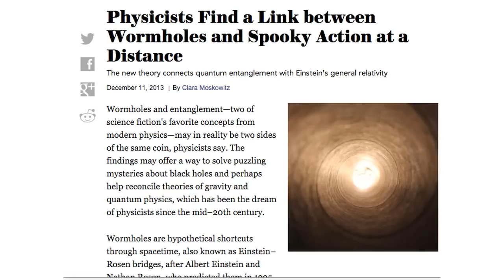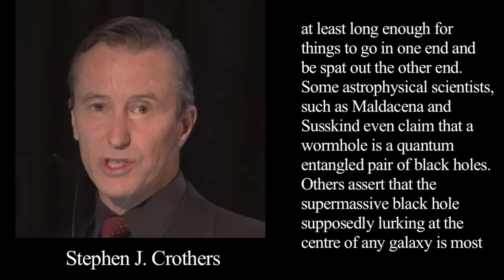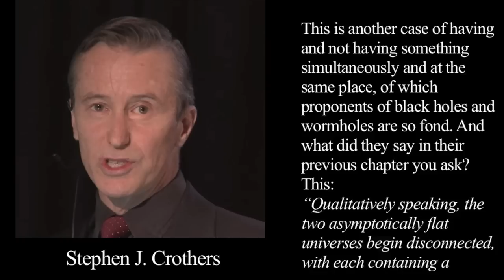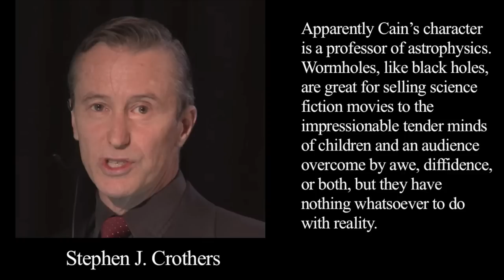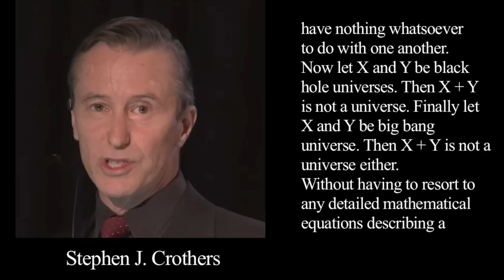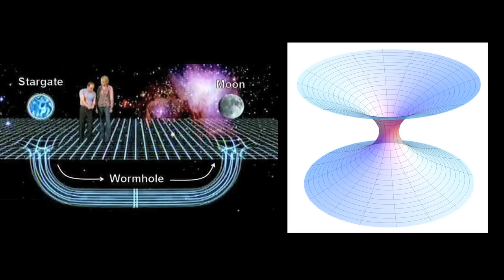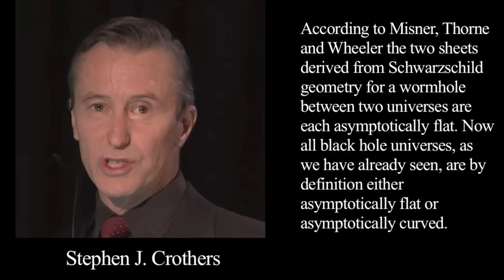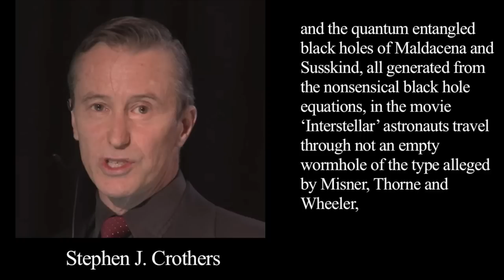"Interstellar" – Science Fiction or Pure Fantasy? | Space News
In November of this year, movie theaters around the world will begin showing perhaps the year's most anticipated film, the science-fiction blockbuster, "Interstellar." The plot of the film features scientists on Earth devising a plan to send human beings through a wormhole, in a desperate effort to find a new, habitable system. But what is a "wormhole." Mathematician Stephen J. Crothers tells us all the reasons why the wormhole concept is physically meaningless.

Stephen's website, including many of his papers available for free viewing

Looking for a fast track to comprehensive education on the Electric Universe? Those most eager to learn are invited to the EU Workshop, November 14-16, 2014 at the Sheraton Phoenix Downtown. This event will be led by Wal Thornhill and Dave Talbott, who are preparing full summaries of their life’s work, something that has never been presented publicly. Wal’s talks will be complemented by additional material from electrical theorist Dr. Donald Scott, and Dave’s presentations will be reinforced by Ev Cochrane, author of several essential books on the ancient sky. Seating will be limited.